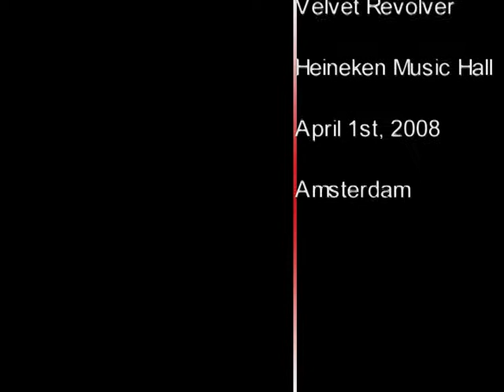Velvet Revolver Heineken Music Hall April 1st, 2008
Velvet Revolver